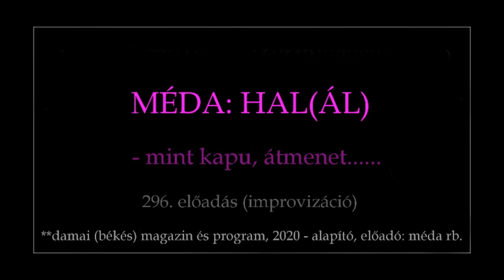MÉDA: HAL(ÁL), MINT KAPU - 296. adás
Átmenet, talmi állapot.

Köszönet a következő csoportok vezetőinek, létrehozóinak, akik évek óta - minden áldott nap - befogadják a MÉDA-előadásokat, cikkeket, gondolatokat! A kör folyamatosan bővül. NamasTE! :)

3K
ÉDEN
MAG72
NAMASTÉ
ALKIMISTA
MAG NÉPE
GYÓGYÍTÁS
ÉBREDEZŐK
MAG 144.000
EZO-PORTYA
IKERLÁNGOK
ÚJ ARANYKOR
FELEMELKEDŐK
EGÉSZ-SÉG KÖR
MÉDA PÓDIUMA
IDÉZETEK KÖNYVE
ANGYALOK VÁROSA
FORRÁS (SZERETET)
TUDATOS ÉLETÉPÍTÉS
SPIRITUÁLIS ÖNKÉPZŐ
SZELLEMI ÚTON JÁRÓK
ÜZENETEK AZ ÉGIEKTŐL
DAMAI (BÉKÉS) MAGAZIN
UNIVERZUM KÖNYVTÁRA
SZÓLALJ FEL A VILÁGÉRT!
A VILÁG REJTETT OLDALA
SPIRITUÁLIS ÉRDEKESSÉGEK
ÚJ DIMENZIÓK, ÚJ ENERGIÁK
EGÉSZSÉG KÉZI VEZÉRLÉSSEL
ANGYALI IMÁK ÉS KÉZTARTÁSOK
MAG ÉGI GYÓGYÍTÓI KÖZÉPPONT
NEMZETKÖZI SPIRITUÁLIS FÓRUM
ORSZÁGOS SPIRITUÁLIS PROGRAMOK
BUDAPEST – TANTRA, JÓGA, ÖNISMERET
SPIRITUÁLIS KERESŐ – KÍNÁLÓ CSOPORT
ÖNISMERET – KURZUSOK, KONZULTÁCIÓK
TERMÉSZETGYÓGYÁSZAT – TANFOLYAMOK
EZOTERIKUS RENDEZVÉNYEK, TANFOLYAMOK
SPIRITUÁLIS TANÍTÁSOK - A BOLDOGABB ÉLETÉRT
144.000 FÉNYMUNKÁS A FÖLD FELEMELKEDÉSÉÉRT
SPIRITUÁLIS TÁRSADALOM A KÖZÖS KOMMUNIKÁLÁSRA

TARTALOM/KÖZLÉS: 296 ELŐADÁS, 1.000 CIKK, 100 MÉLYINTERJÚ,
200 ELEMZÉS, 1.000 VENDÉGELŐADÁS, GYŰJTEMÉNYEK, FOTÓK,
SAJÁT ELMÉLETEK, GONDOLATOK, IDÉZETEK, FÓRUMOK, KONZULTÁCIÓK,
SZELLEMI EDZÉSTERVEK, TANANYAGOK KIDOLGOZÁSA.

Damai (békés) Magazin és Program, 2020 - alapító, előadó, ötlet: MÉDA rb.

** MÉDA előadásait / alkotásait tilos felhasználni, megmásítani, vagy máshol közzétenni!